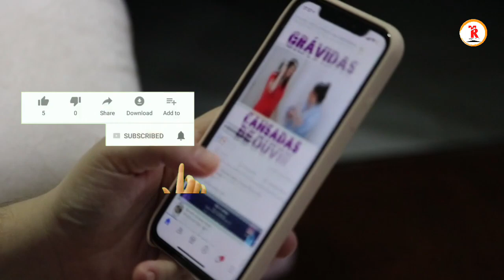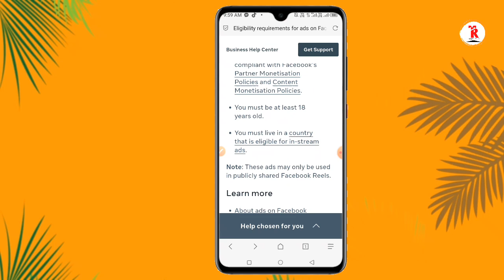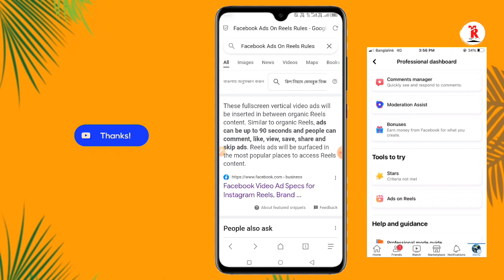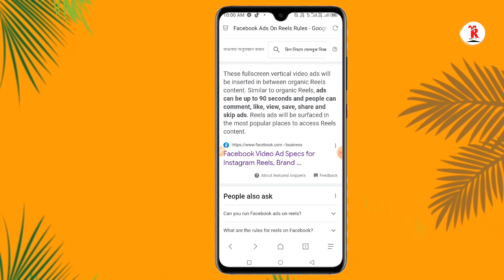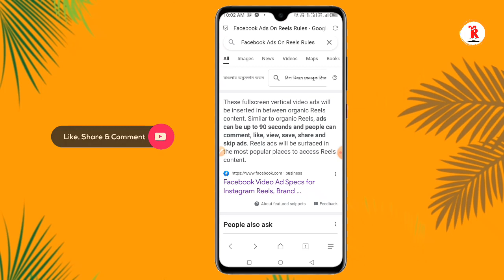facebook ads on reels problem | ads on reels option problem bangla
✅যে কোনো সমস্যার জন্য আমাদের গ্রুপে এড হয়ে পোস্ট করতে পারবেন গ্রুপের লিং